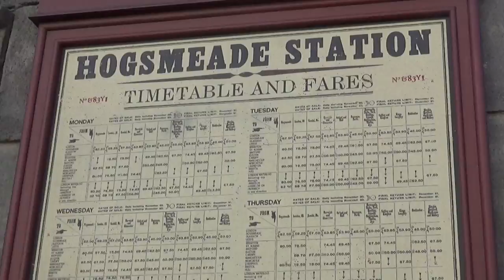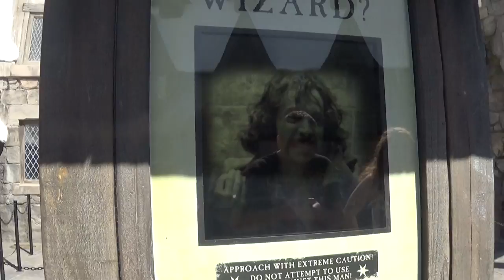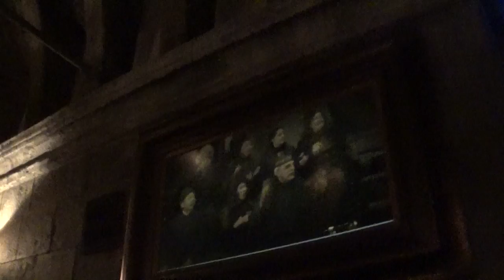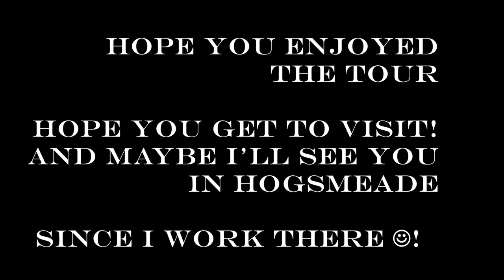The Wizarding World of Harry Potter HOLLYWOOD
Here's a preview of the new Wizarding World of Harry Potter that's opening April 7th 2016! Join us on a fun walkaround Hogsmeade, tasting Butterbeer, and food at the Three Broomsticks.